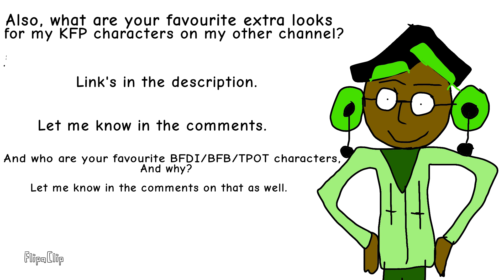Message to everyone + 2 BFB related questions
My  favourite BFB characters are all of them. Sorry. Can't decide. They all are hilarious to my point of view.